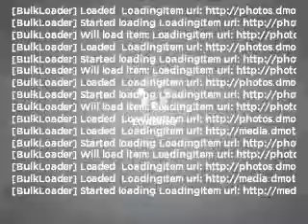2009 MITSUBISHI LANCER ES - Moorabbin VIC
2009 MITSUBISHI LANCER ES 2 litre CVT AUTO SEQUENTIAL SEDAN BLUE Exterior.